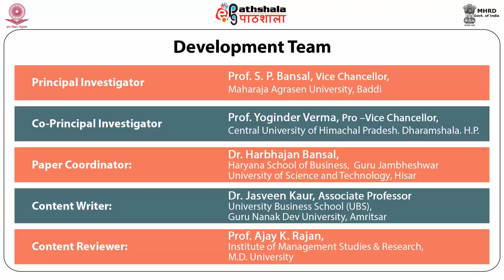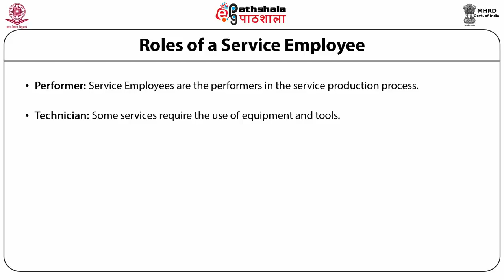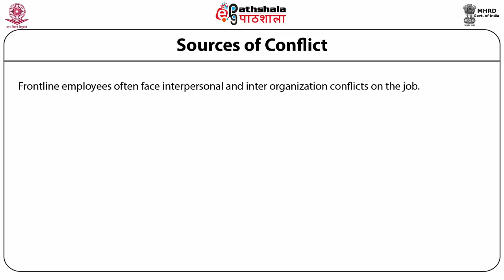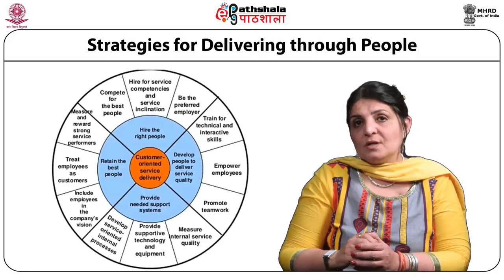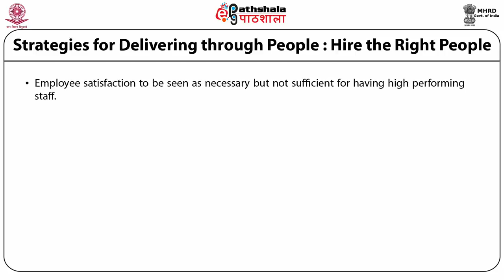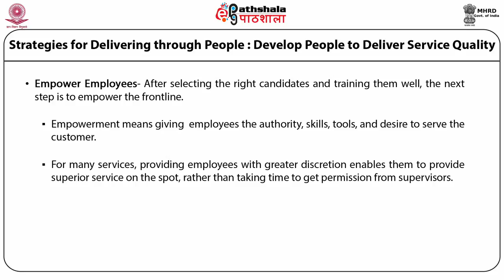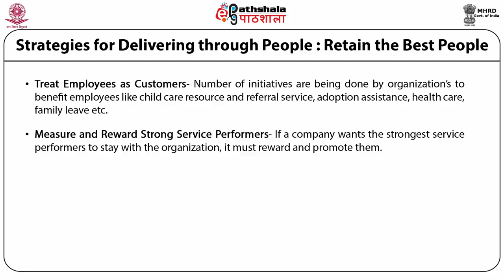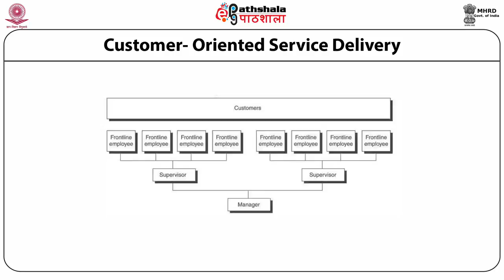Importance of People in service marketing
Subject:Management
Paper:Services Marketing